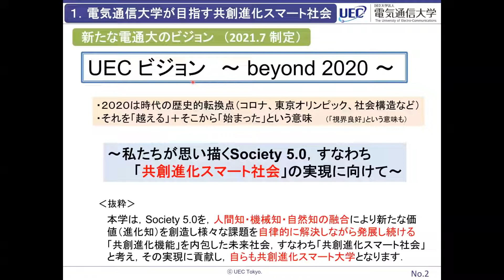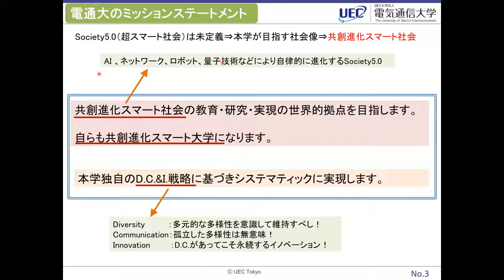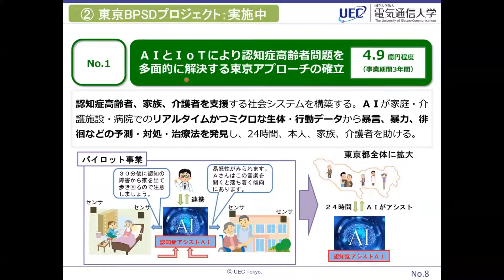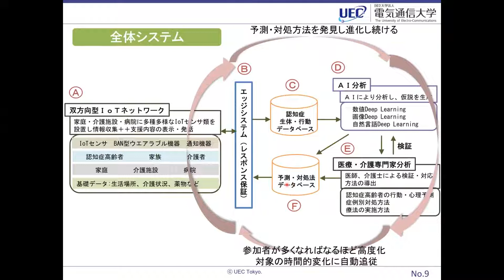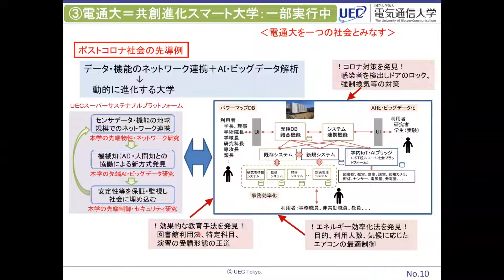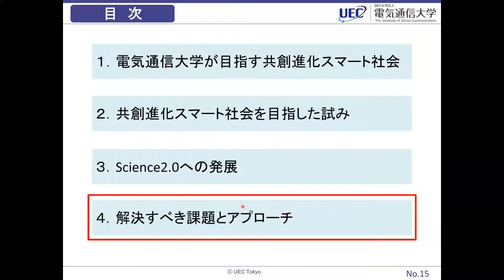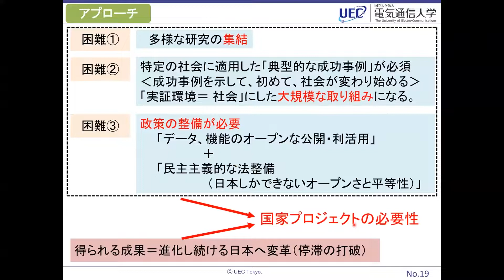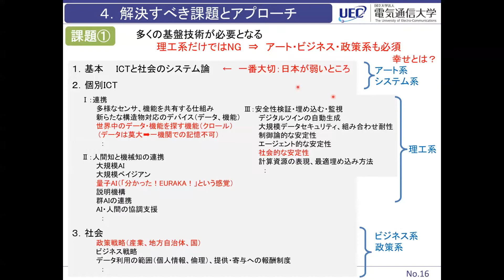「電気通信大学が目指す共創進化スマート社会とそのScience2.0への展開」田野 俊一 - SPARC Japan セミナー2021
SPARC Japan セミナー2021「研究データポリシーが目指すものとは」
電気通信大学が目指す共創進化スマート社会とそのScience2.0への展開
田野 俊一（電気通信大学長）

◆講演要旨
本学は『人間知・機械知・自然知の融合により新たな価値（進化知）を創造し様々な課題を自律的に解決しながら発展し続ける「共創進化機能」を内包した未来社会、すなわち「共創進化スマート社会」』の実現を推進している。
キーワードは「３つの要素からなる共創進化機能」にある。即ち、①地球上の全てのデータ（センサ（自然、社会）、情報システムが作るデータなど）、機能（機械・機器などの物理的な制御機能、情報システムの機能など）をインターネット経由でアクセス可能とし、②莫大なデータ、機能に対して、AIの機能を活用しつつ、人間知、機械知が連携して分析することにより、新たな知見（サービス、機器などの制御方法、情報提供方法、診断方法など）を発見し、③発見した知見を安定性（社会、システム、制御などの観点）と監視可能性、制御可能性を検証後、社会に埋め込み、社会を進化させる。この「①⇒②⇒③⇒①⇒...」が文字通りリアルタイムに繰り返され社会が自律的に進化し続ける。
この仕組みは科学的発見の形態まで変える。これまでは人間が努力し科学的発見を行ってきたが、全世界のデータや機能をネットワークを介して自由自在に活用すること、および機械知（AI）との共創により、科学的発見をも加速することが期待される。